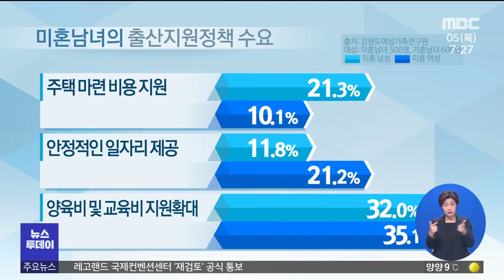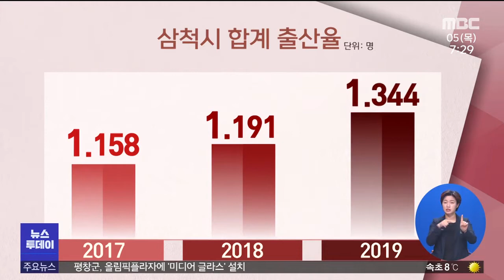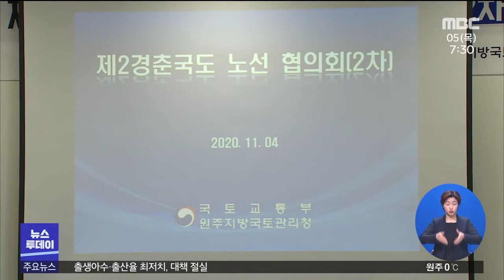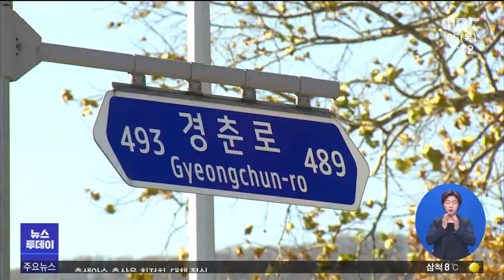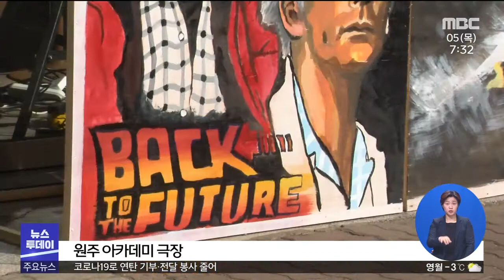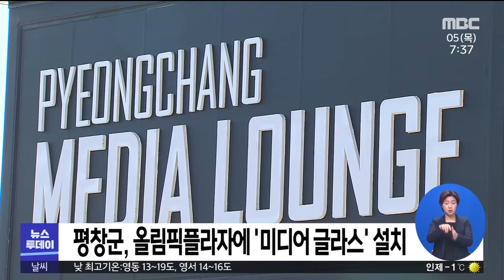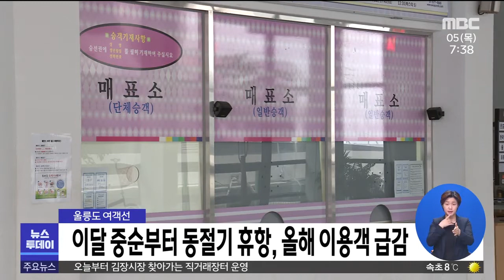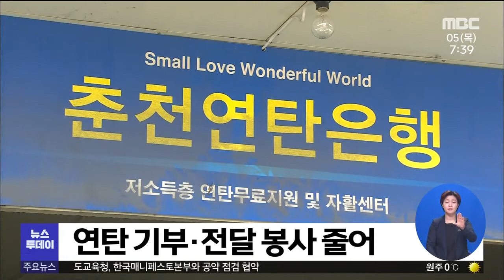[춘천MBC]뉴스투데이 2020.11.05